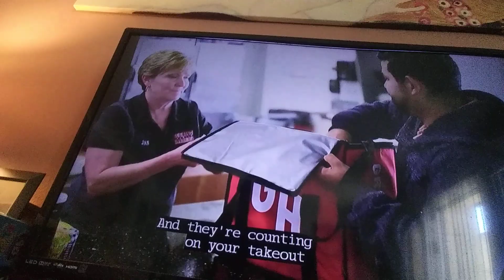The most annoying grubhub commercial ever!